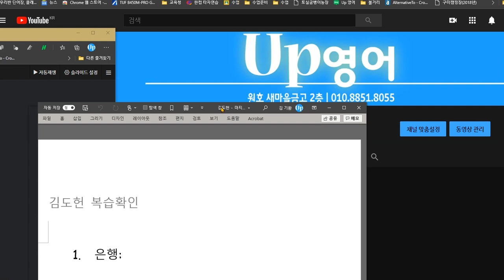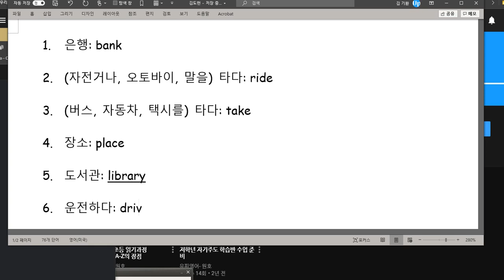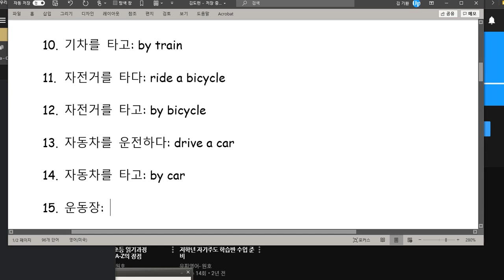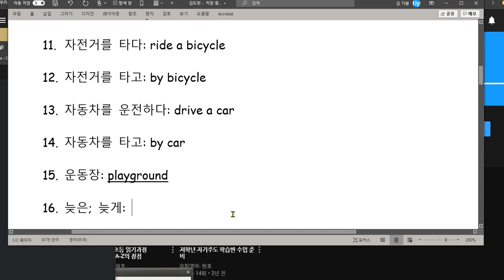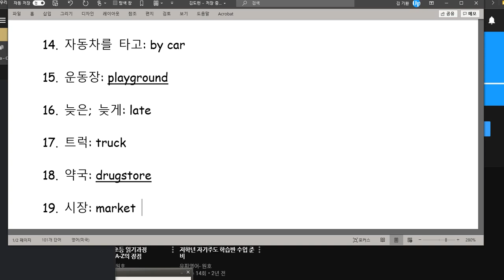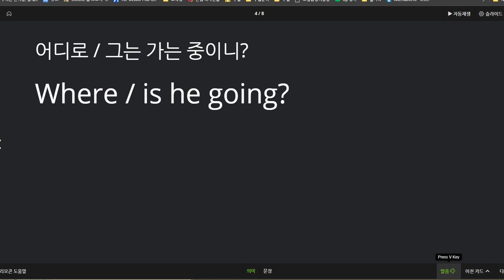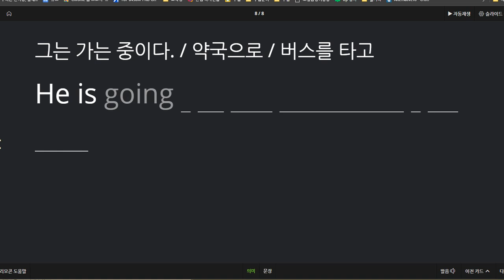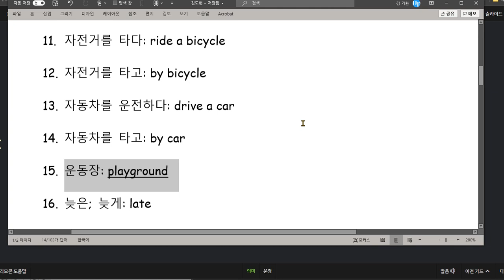김도헌 2020 11 20 칭찬 성취도 90점